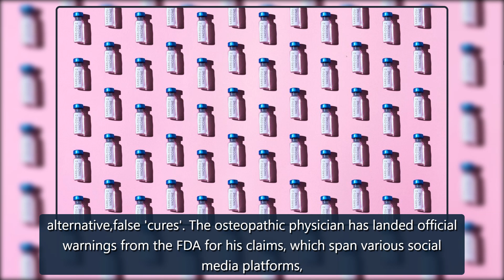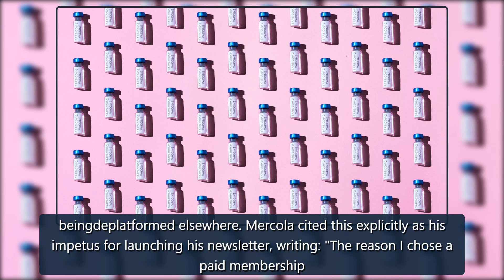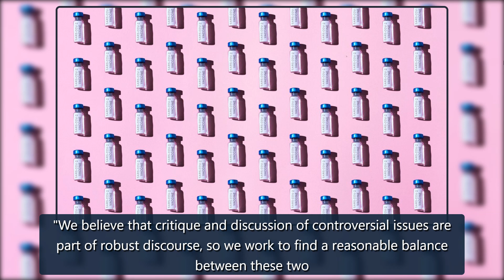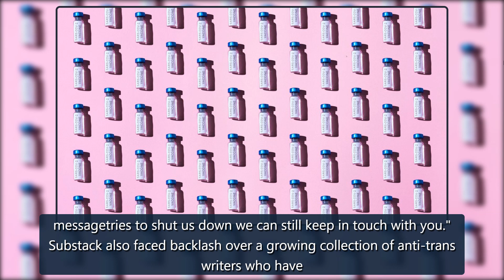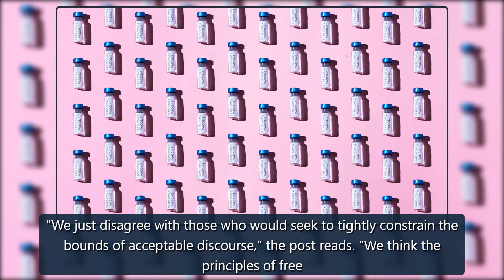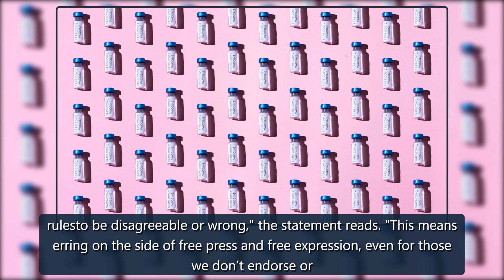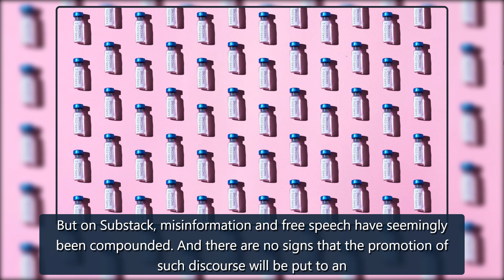On Substack, COVID misinformation is allowed to flourish - Life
Dr. Joseph Mercola, touted as "the pioneer of the anti-vaccine movement," gained fame during the pandemic for spreading COVID misinformation and offeringalternative,false 'cures'. The osteopathic physician has landed official warnings from the FDA for his claims, which span various social media plat credit